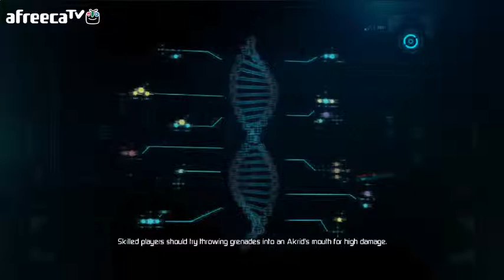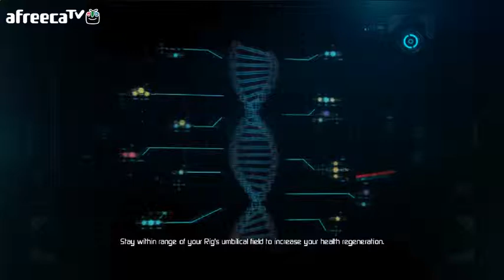검은네로] 로스트 플레닛3 -혹한의 행성- [13]